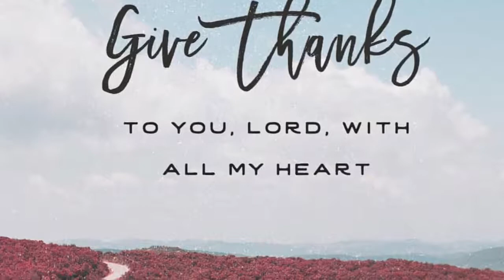Thanksgiving 2018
Our 2018 family Florida Thanksgiving trip! or check out my MommyMoments videos under VLOG!